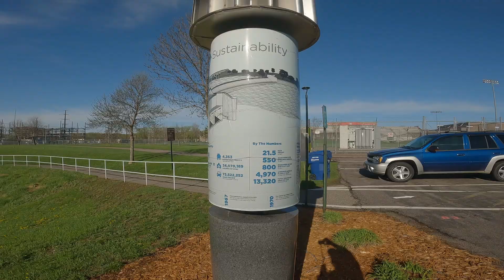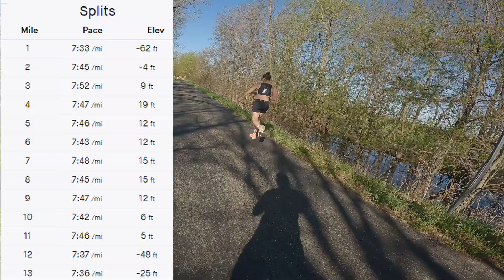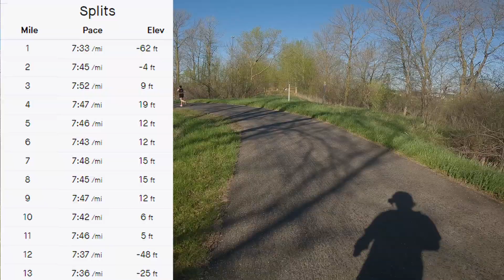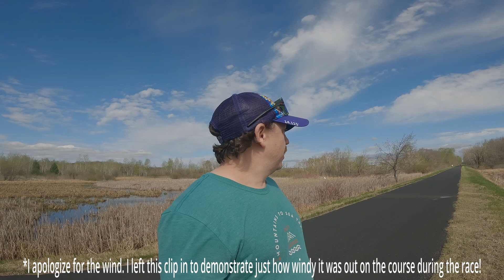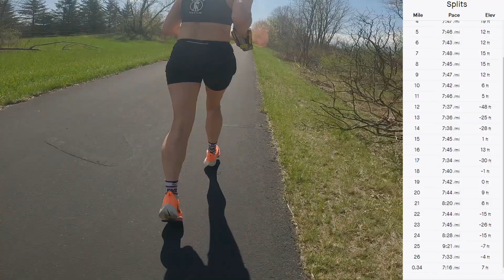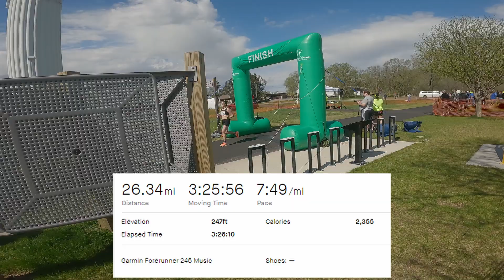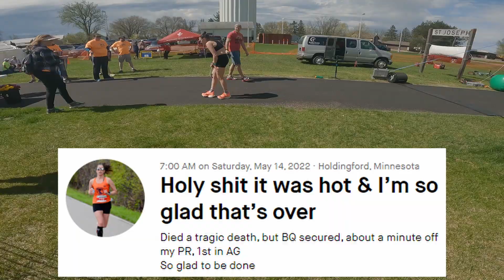Margaret Crushes the Lake Wobegon Trail Marathon - 22nd Overall, 6th Female, 1st in her age group!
This week my wife and I flew out to Minnesota so she could run the Lake Wobegon Trail Marathon (which is actually a road marathon despite the name). Although this is a fast course the wind, heat, and lack of shade all made it difficult to run a PR . Margaret was able to fight through the conditions and come within about a minute of her PR and secure a 14 minute Boston Qualifier!

I was able to get out to several points on the course to cheer her on, but as you will see spectators are pretty much on their own when it comes to finding their way around the course. Overall it was a great experience for both of us and Margaret has said she would definitely run the course again, given that she would be able to sign up at the last minute to ensure better weather.

The MountTinMan